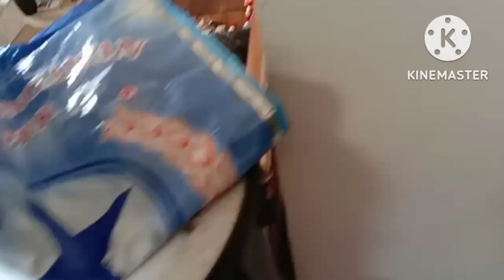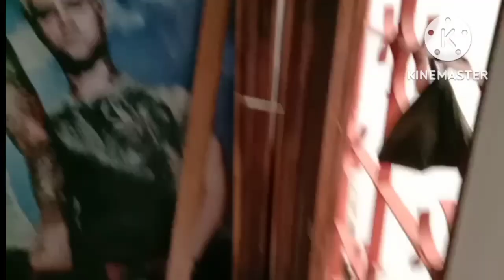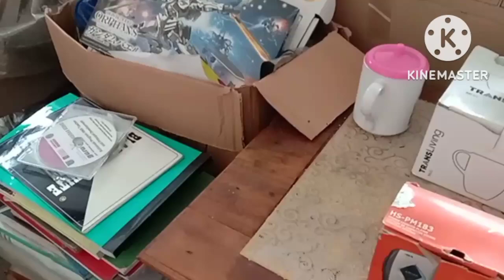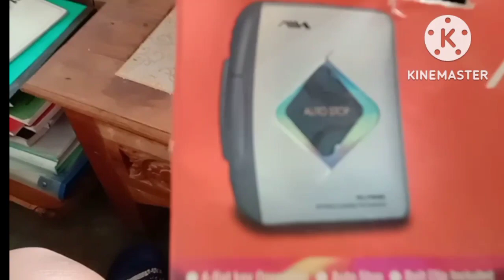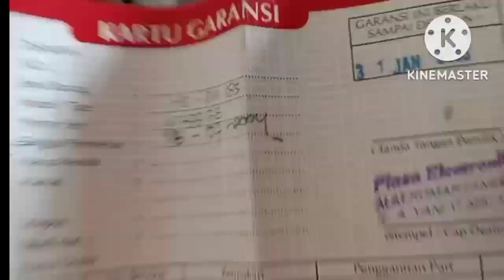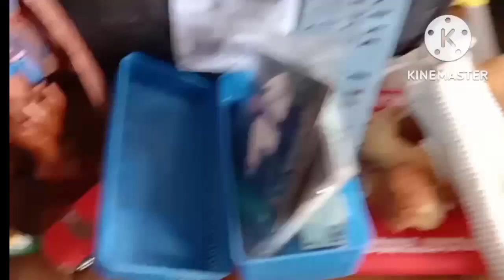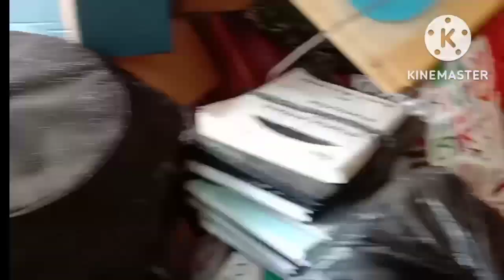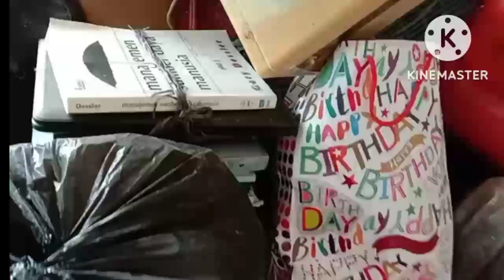KONSER DEWA 19 JIS ADA ALBUM KOMPILASI JELANG KONSER |TEMUKAN INI DIGUDANG RUMAH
Video ini menjelaskan tentang kegiatan bersih bersih gudang pada hari Minggu 4 Desember 2022 dan menemukan kaset Dewa Album kompilasi serta alat musik dan  mainan anak anak
Smg video ini bisa menghibur anda semua terimakasih.

Album dewa 19,
Kaset album dewa 19,
kaset Dewa 19
konser dewa 19,
unboxing gudang rumah
gudang rumah,